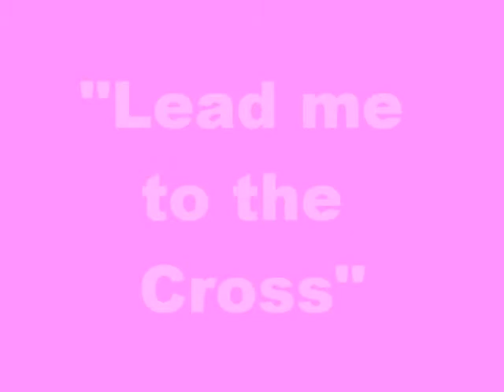IBEP - God Chasers "TEENS" - LEAD ME TO THE CROSS